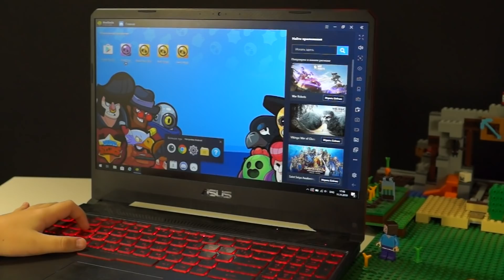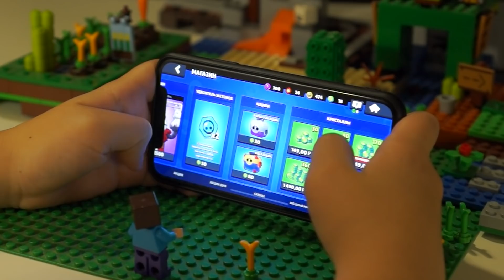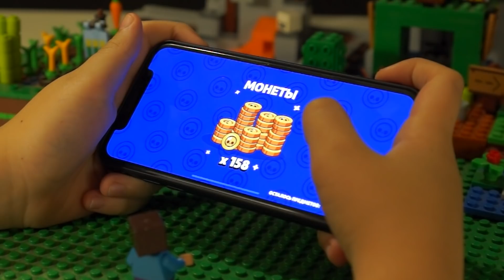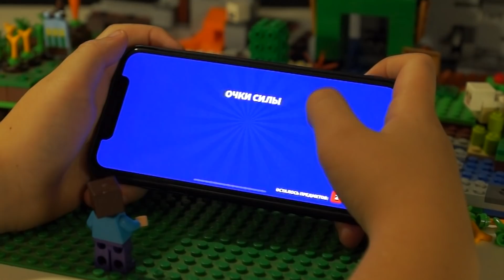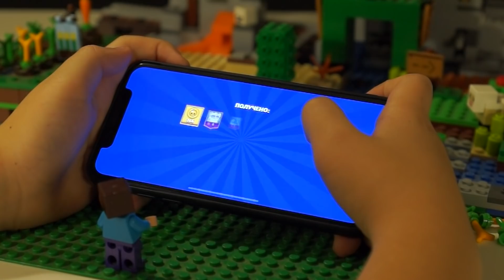НУБ ЗаДОНАТИЛ и стал ПРО в Brawl Stars + Лего НУБик Майнкрафт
Новые Серии про НУБика: goo.gl/WXAOb8
Играю в майнкрафт тут: goo.gl/HdQmYK